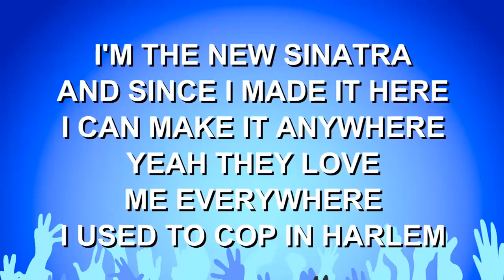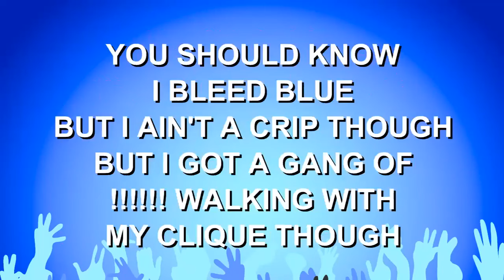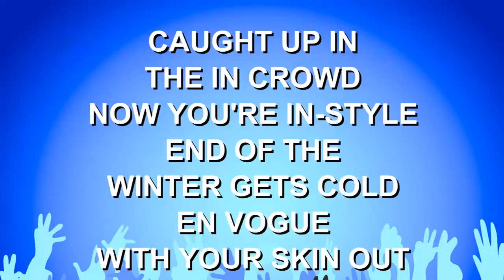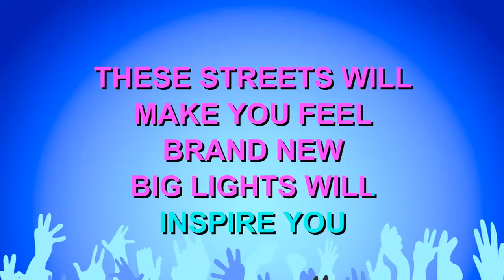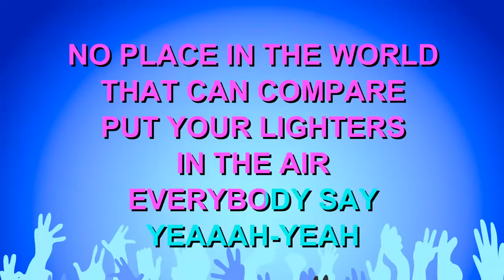Empire State Of Mind - Jay-Z Feat Alicia Keys (Karaoke Version)